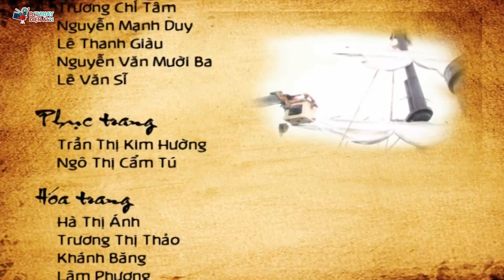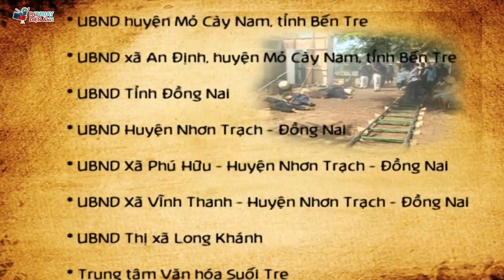Anh Hùng Nguyễn Trung Trực - Tập 5 | Phim Bộ Việt Nam Mới Hay Nhất | Phim Truyền Hình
Hỏi Đáp : Tất cả các phim trên kênh "Phim Hay Điện Ảnh" đều được phát sóng độc quyền và thuộc bản quyền của BH Media vui lòng không reup!